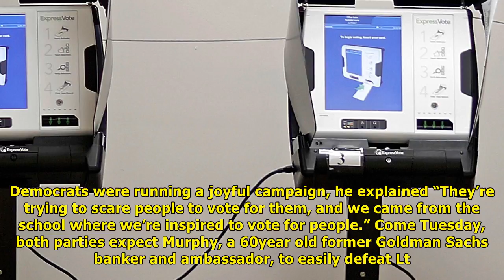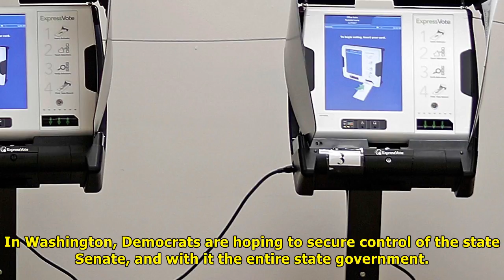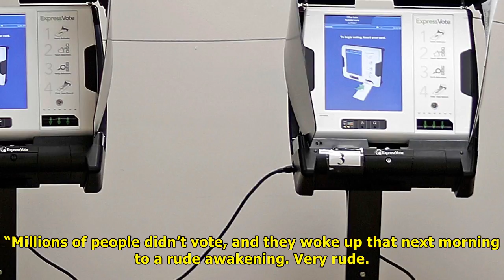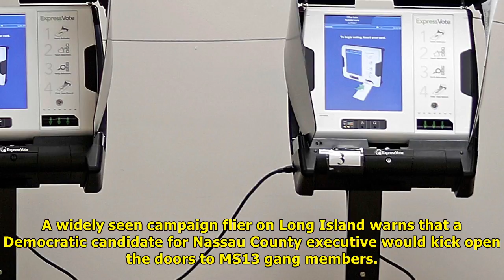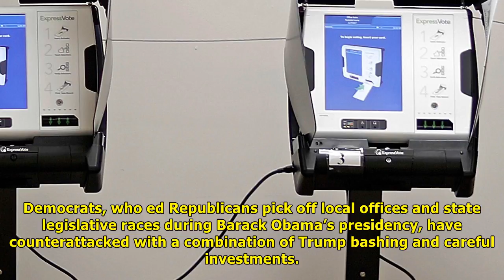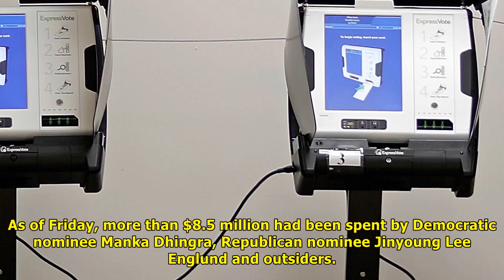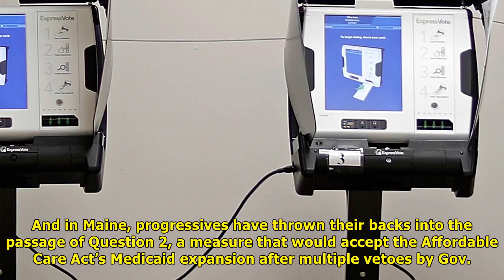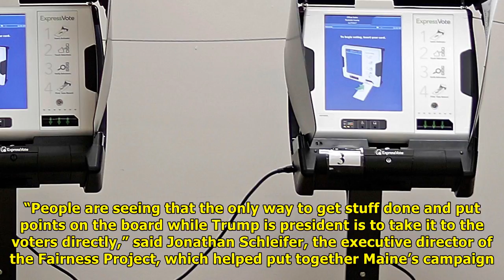Candidates prepare for sharp contests nationwide on tuesday | UK News Express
On Oct. 19, Kelly Monroe, left, an investigator with the Georgia secretary of state’s office, takes a look at a new voting machine being tested at a polling site in Conyers, Ga. David GoldmanAP PARSIP...